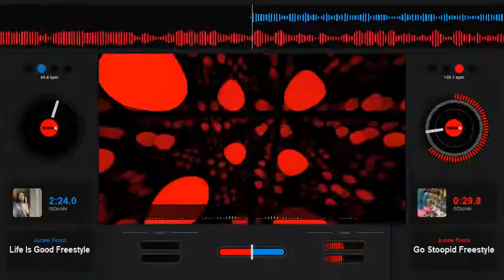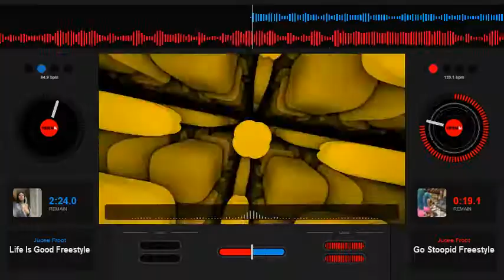Jucee Froot - Go Stupid Freestyle - Slowed Down